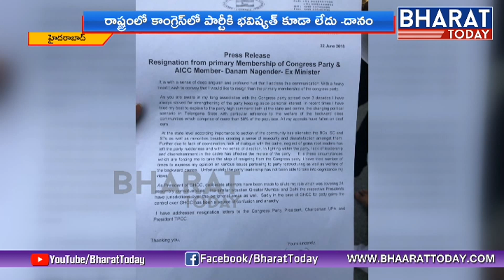Danam Nagender Political Career | Special Story | Bharat Today